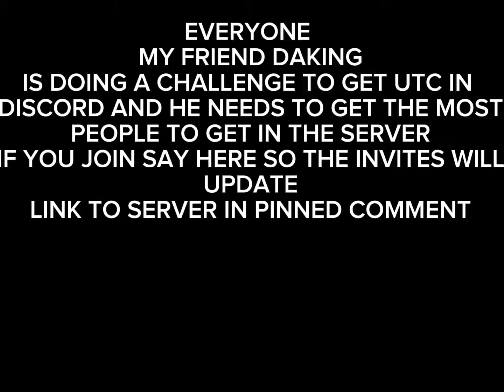I NEED YOUR HELP NOW DISCORD USERS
JOIN THE SERVER IN PINNED COMMENT NOW PLEASE